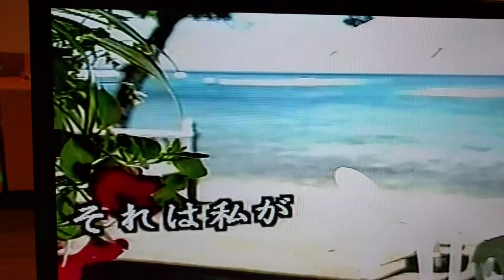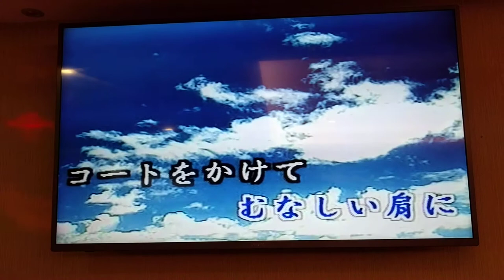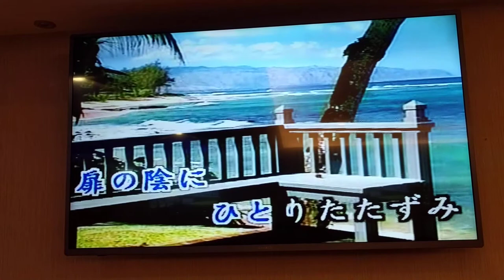林炳輝翻唱 愛のブルース 志明一族 演歌秀